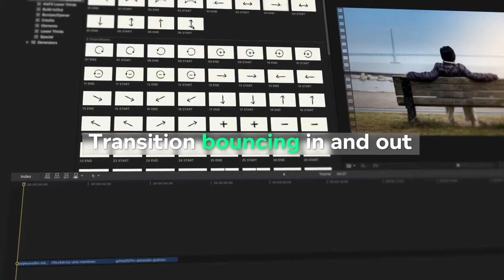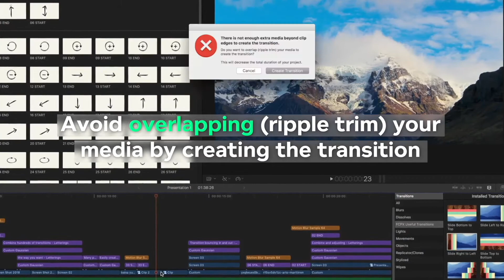Toolkit and Transitions - Apple Motion Templates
Best Toolkit and Transitions - Apple Motion Templates
With this transitions package, you can combine more than 100 video transitions or photos. It is fast and easy to use. Enjoy the 24 Effects Toolkit package to speed up your editing. If you liked it and did not buy it for missing a function, please let me know and add your suggestion so that I can add it to the project. I will do it at the same time to serve you.
The Toolkit contains 24 effects:
FCPX Toolkit and Transitions:
Popular questions for this item (FAQ Support)
99+ transitions
Movement bounces, rotation, camera movement and zoom.
Quick and easy installation help included
You will not need a compound clip
The transition icons are simple and explanitory
Transition bouncing in and out
Individual speed option at start and end
All clips below are affected
Resizable resolution up to 4K
Add layers of motion blur of varying intensity
Compatible with Final Cut X 10.3 and Motion 5.3 or newer.
Photos
Video 1
Video 2
Video 3
Video 4
Video 5
Video 6
Updates
update 2.0 (May 28)
+ Added new asset - 24 Toolkit
+ Added new 33 Transitions